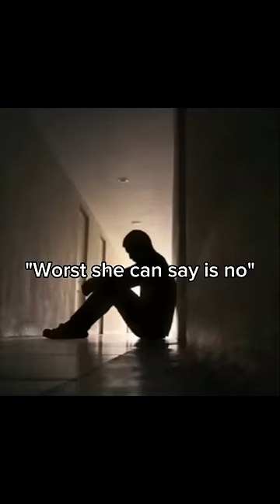memes from internet